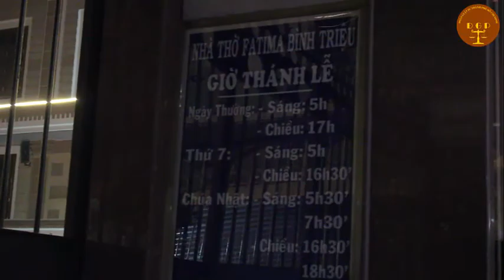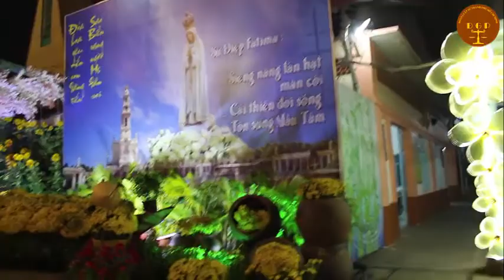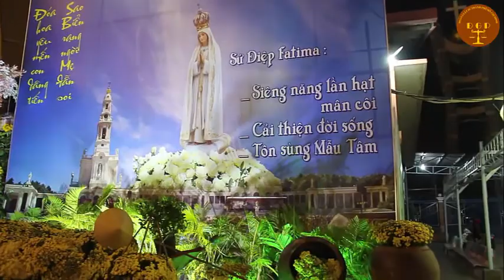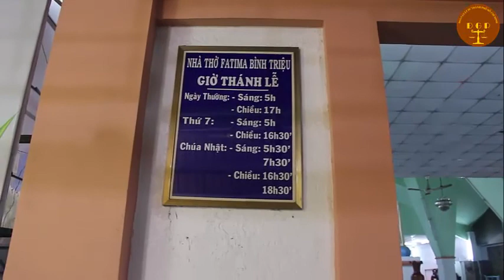Tập 6 Tết viếng nhà thờ Fatima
19 video tặng người Việt đang sinh sống tại nước ngoài.
29 video trải nghiệm Hàn Quốc
99 video luật Việt Nam cơ bản cho tất cả mọi người